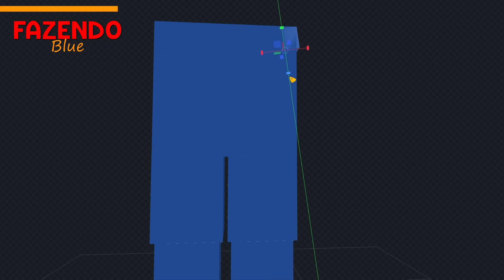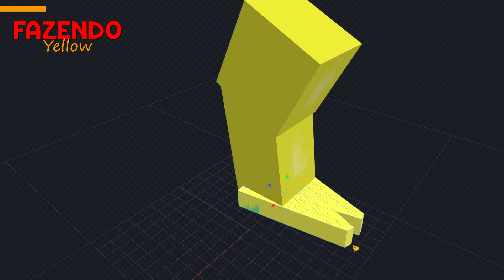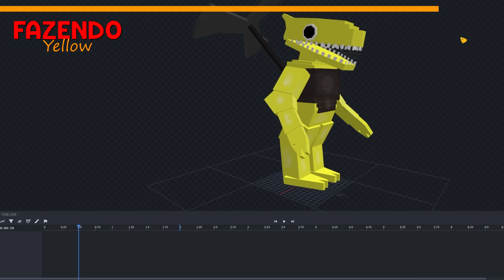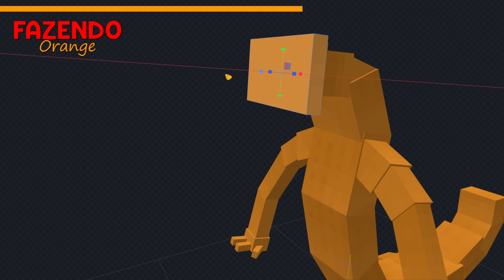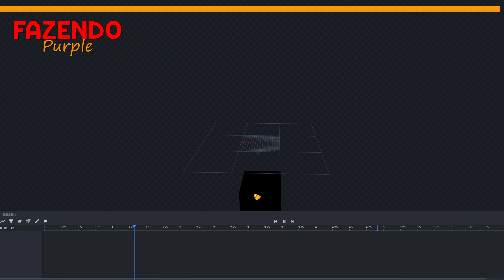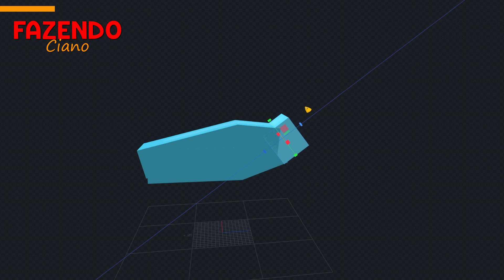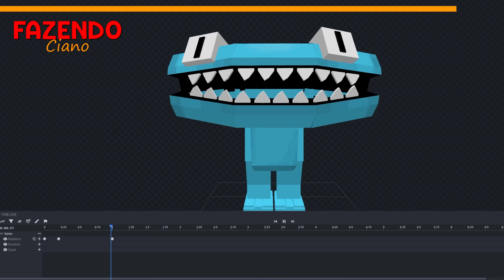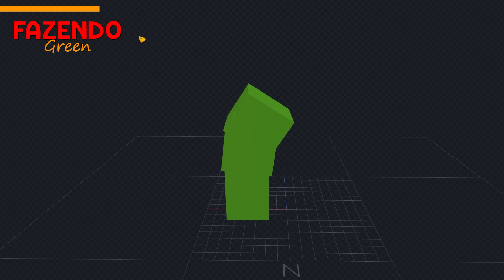Transformei os MOBS em RAINBOW FRIENDS 2 No Minecraft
🦴 Oque aconteceu nesse vídeo:
-- nesse vídeo eu transformei todos mobs do minecraft em personagens de rainbow friends 2

00:00 : Oi Tudo Bem ? 💛
00:20 : Compartilhe o vídeo Se gostar 🔃